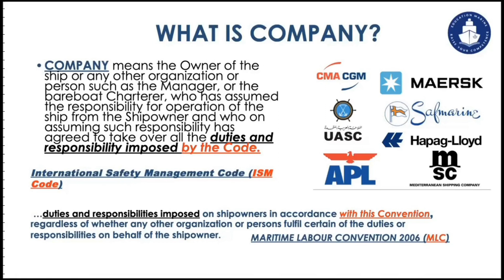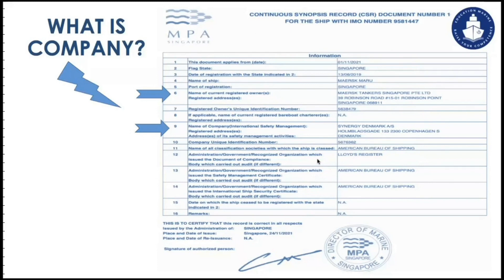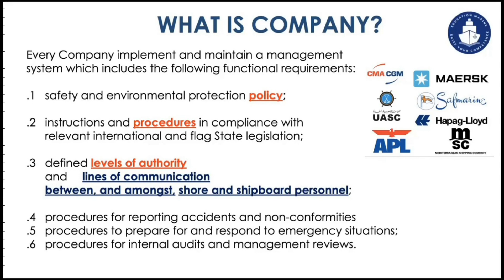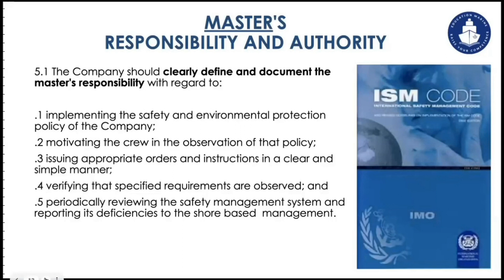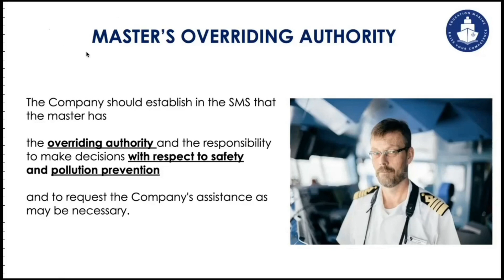What is company?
В программе курса "Master first time in command":

 • Капитан это и представитель Компании и член экипажа.
 • Чем знания и умение Капитана отличаются от знаний и умений Старшего помощника.
 • Ответственность и обязанности Капитана.
 • Рекомендации по общению Капитана с компанией, фрахтователями, портовыми властями, аудиторами, проверяющими, клиентами и тд.
 • Администрирование судна и судового экипажа. Как не запутаться в огромной количестве бумаг и правильно распределить работу?
 • Что Капитан может делегировать, а что нет – главный вопрос начинающих капитанов.
 • Советы по управлению судном. Вместо Вас вряд-ли кто-то станет на якорь или отшвартует судно.

00:00 Заставка
00:12 Начало. Что такое компания?
01:34 Компания с точки зрения MLC
01:40 Ответственность компании по документам
02:26 Сертификат CSR
03:00 Для чего нужно знать кто выступает компанией?
03:40 Как устроена компания?
04:45 Мотивация экипажа капитаном
06:48 Правила ISM CODE
07:32 Master’s Overriding Authority